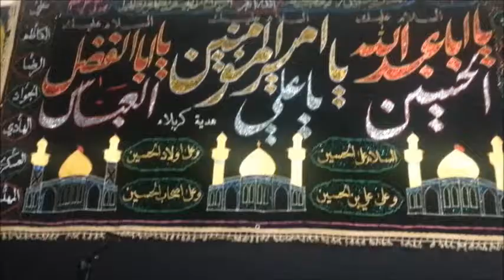MAJLIS-E-AZA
at the Residence of
Raza \ Abbas \ Mehdi Mir
 01/06/2013 Safar 23, 1434